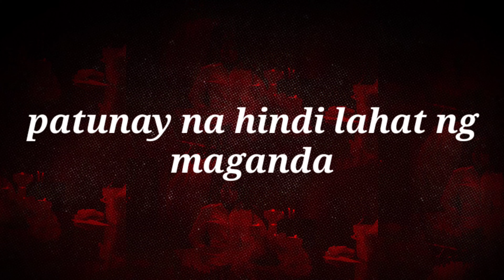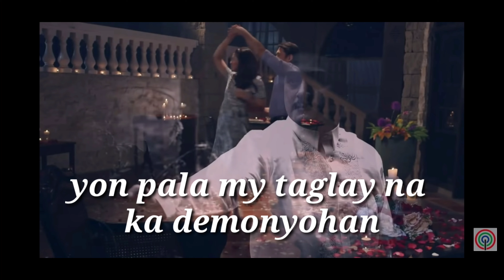thekillerbride TEASER The killer bride revelation Dec 17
This is just my own reaction or a fan reaction
The real serial killer revelation!!